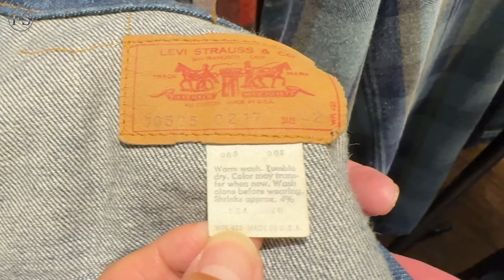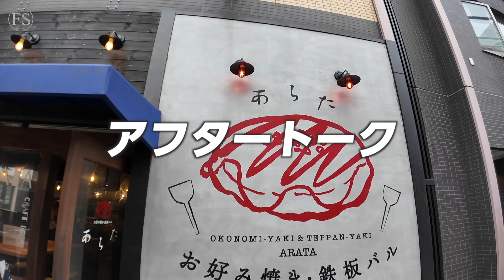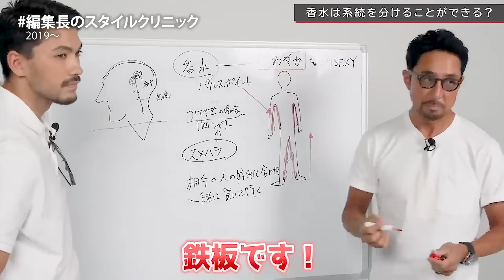【ほんとはナイショだよ】オジーズも思わずセンチメンタルになる、ヴィンテージお宝がすぎる店で買い物した結果..【11月14日⭐︎フォルツァストアでベルウィッチコラボパンツ販売開始なのだ】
【11月14日⭐︎フォルツァストアでベルウィッチコラボパンツ販売開始なのだ】

歩く不適切がプロデュースした激ヤバスラックス。完売宣言しておきます。

FORZA STYLE ONLINE STOREで限定各色200着販売

今回、つぼウォーク(第79回)しましたのは↓↓↓

【JOURNEY】
ジャーニー
住所/東京都世田谷区経堂1-6-10 HISAWAビル1F-B号
※営業時間、定休日は変更の可能性もございます。

オジーズたちがアフタートークランチをしたのは↓↓↓

【お好み焼き・鉄板バル あらた】
東京都世田谷区経堂１丁目５−１０